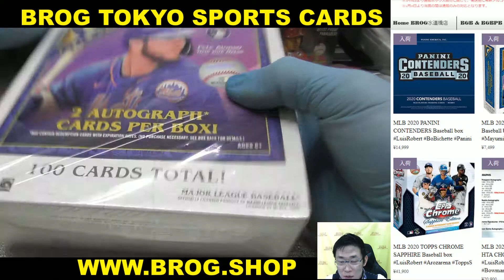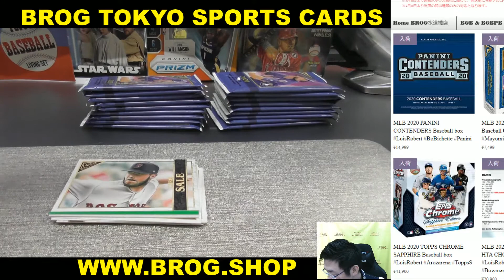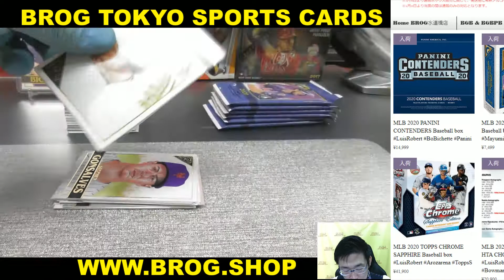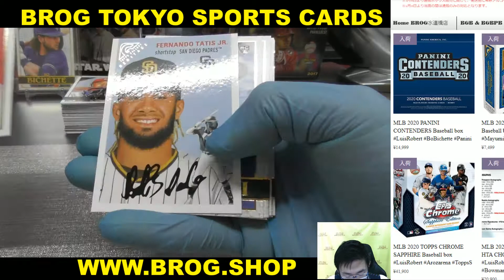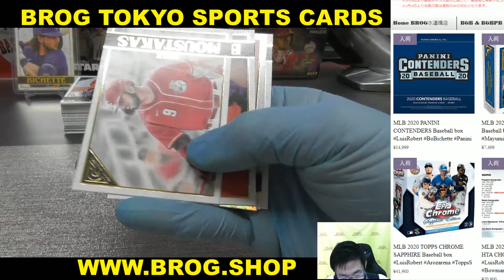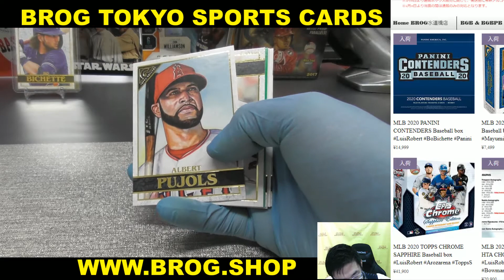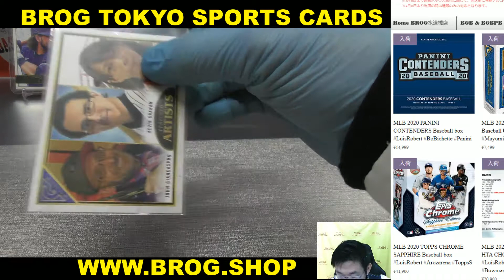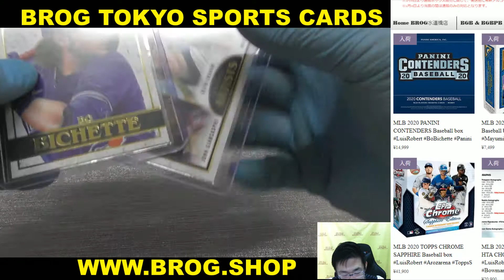saki BGBPB MLB 2020 TOPPS GALLERY BOX BREAKS BROG水道橋店 トレカ開封動画 スポーツカード